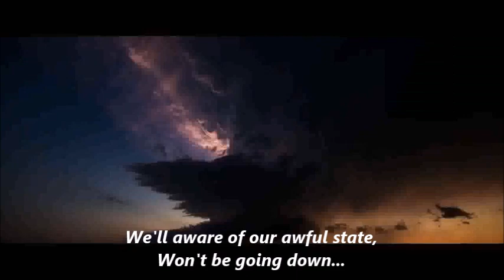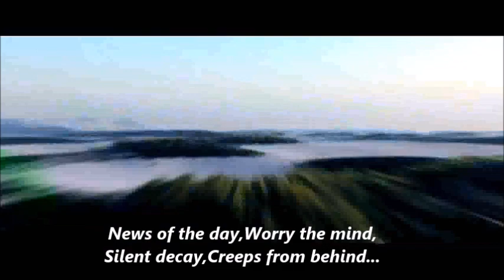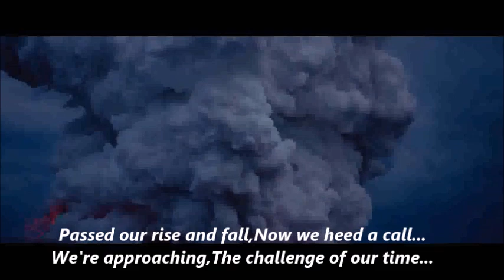Eloy -The Challenge (Time To Turn, Part 2)(Lyric video)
i dont't own the rights.
from album ''Visionary'' 2009